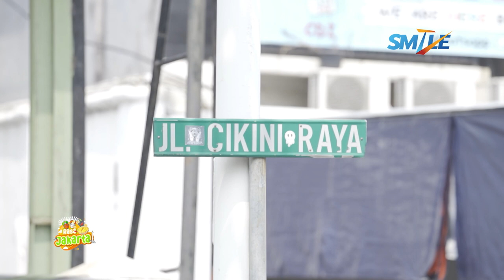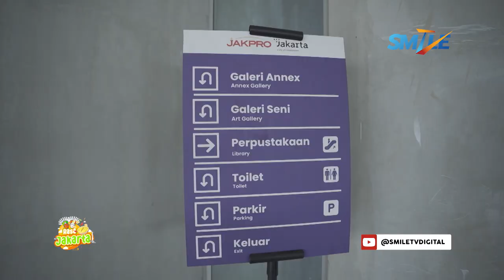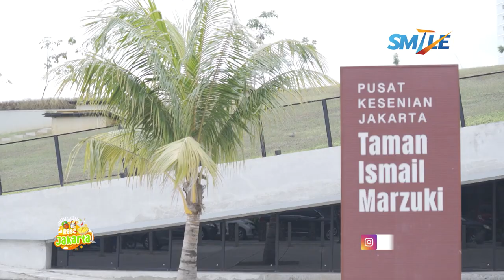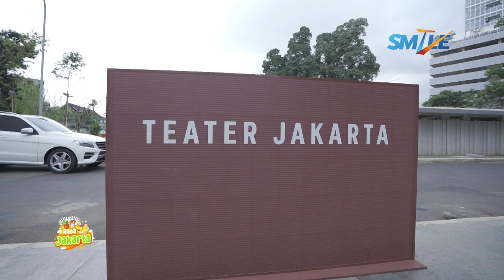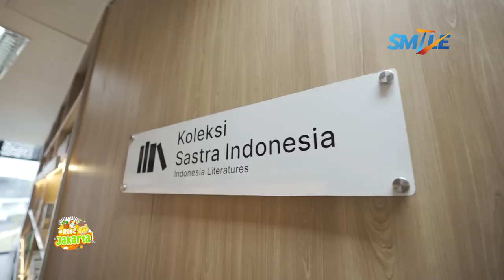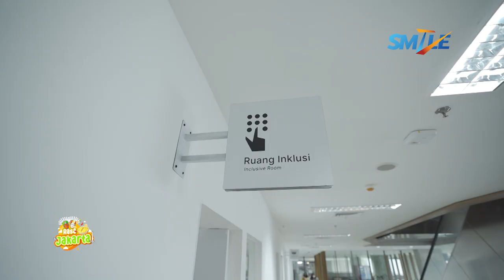RASA JAKARTA - TAMAN ISMAIL MARZUKI